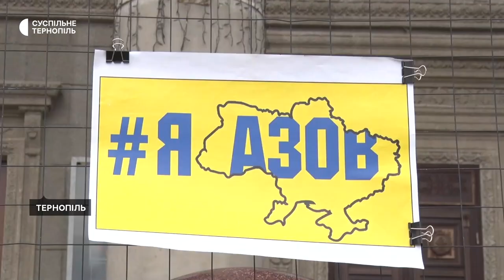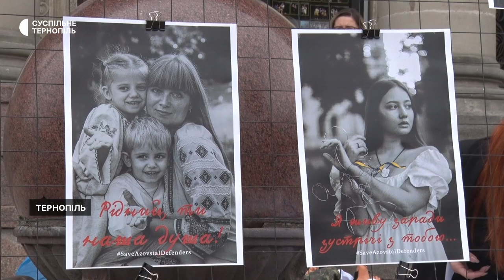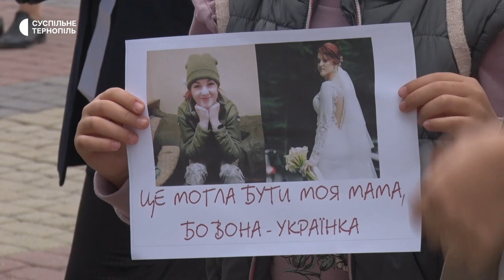У Тернополі відбулася акція на підтримку жінок-полонених, вивезених з "Азовсталі"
У Тернополі відбулася акція на підтримку жінок-полонених, вивезених з "Азовсталі". Про це розповіла одна з організаторів – тернополянка Анастасія Крисак.